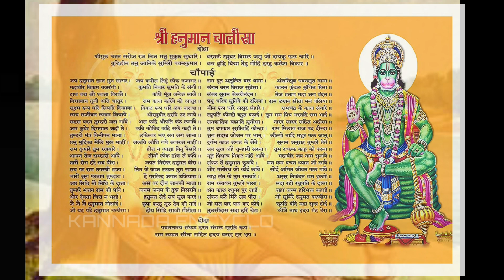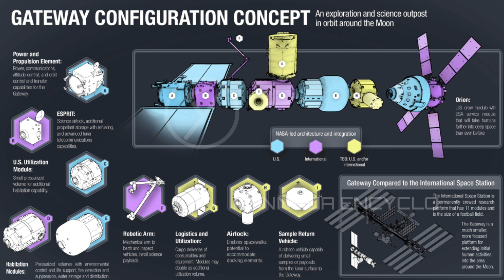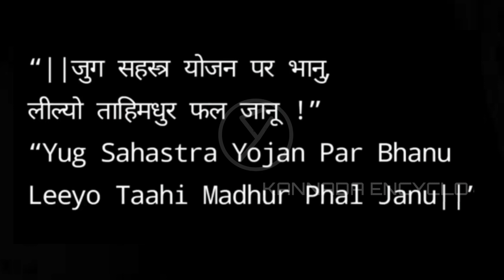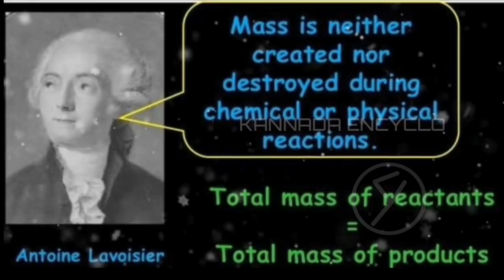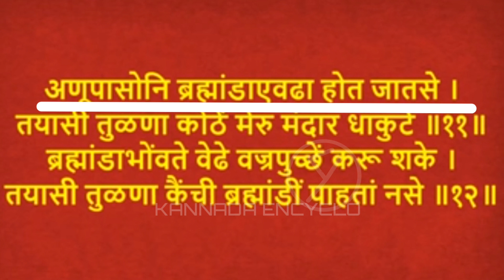Mystery hidden in hanuman chalisa in Kannada| distance from earth sun| hanuman chalisa facts kannada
💝This is the unique channel in Kannada which is going to be tell about the Technologies facts and interesting stories of history and old Technologies which are used in histories💝.